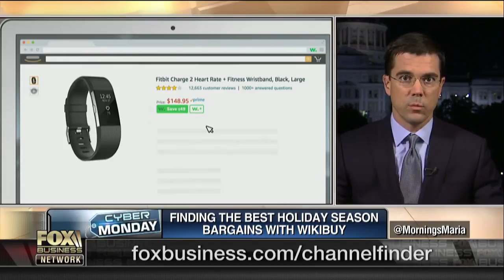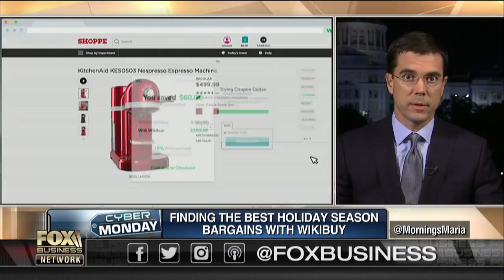Taking the hassle out of finding the best deals online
Wikibuy CEO Jonathan Coon on how the company helps consumers find the best prices for products online.